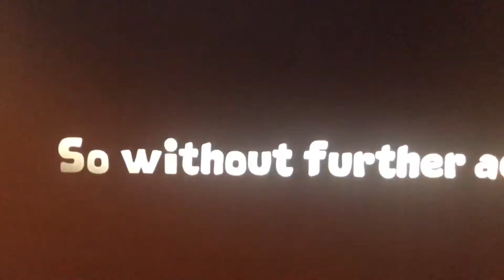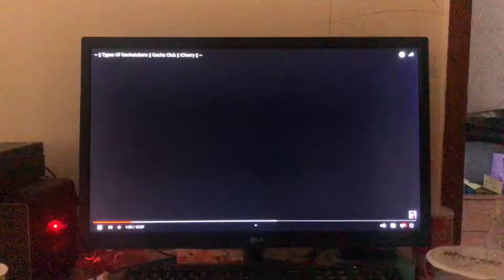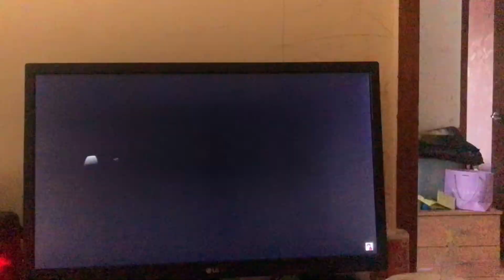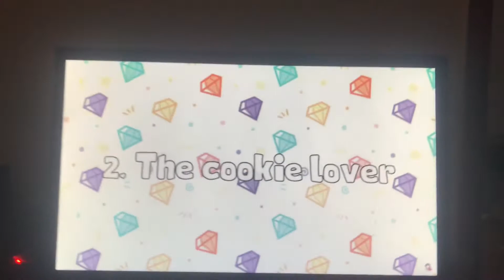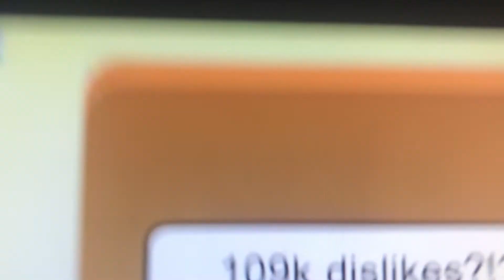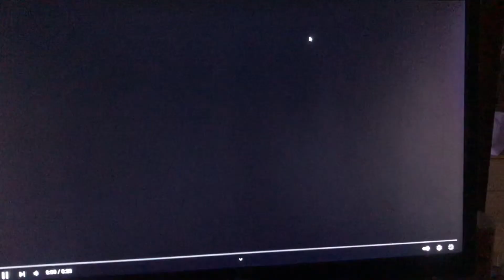Reacting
Sub to icherry